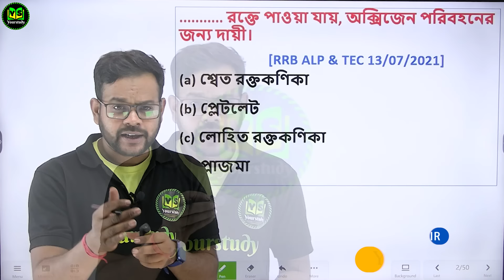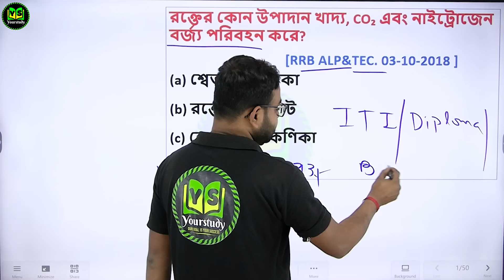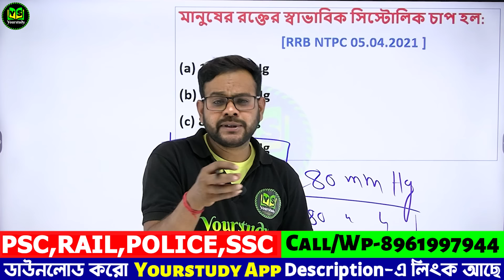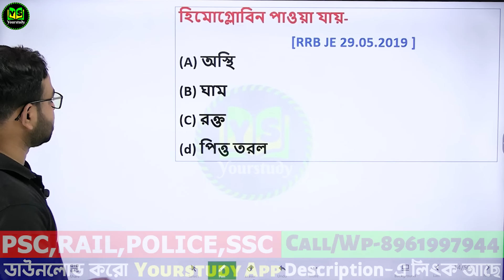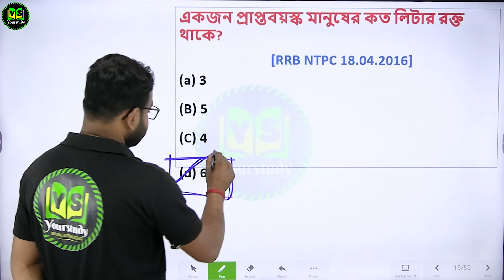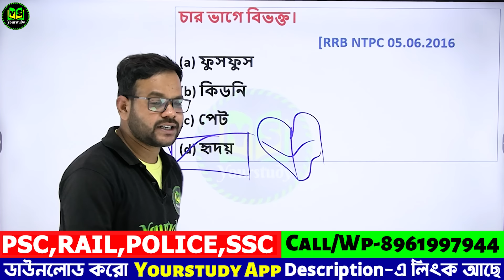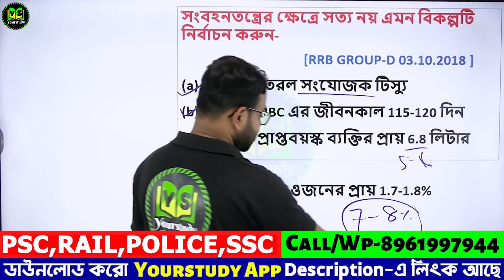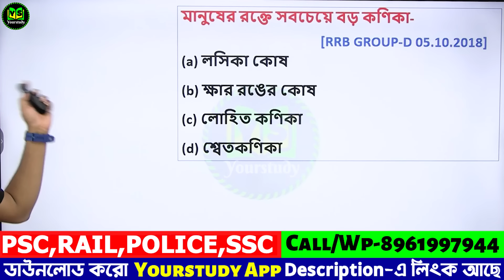Human Blood 💥 রক্ত থেকে গুরুত্বপূর্ণ 50 টি প্রশ্ন 💥 Blood for Competitive Exams